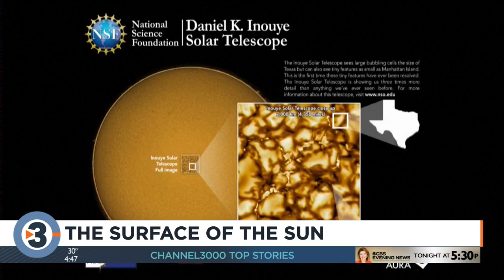Frozen Assets Festival returning to Madison Feb. 2 through Feb. 8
Madison's Clean Lakes Alliance is getting ready for its annual Frozen Assets Festival.